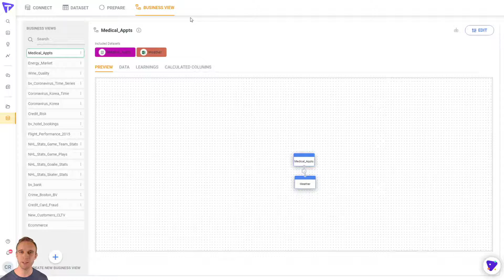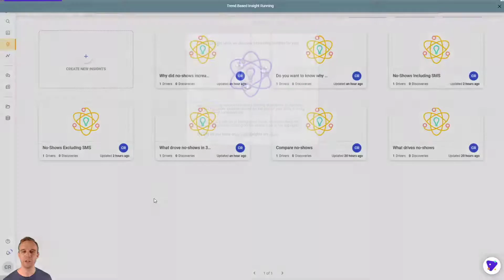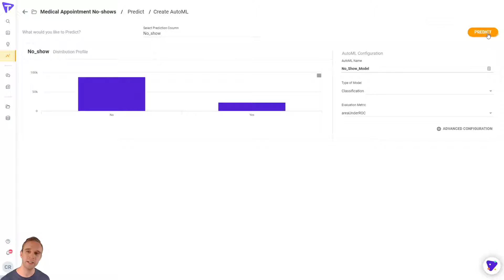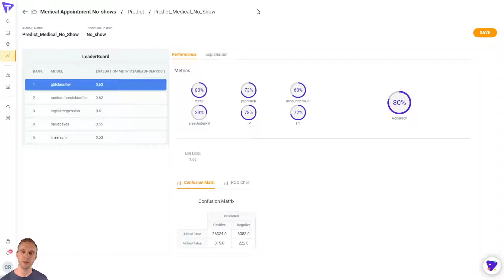Predicting Medical Appointment No-Shows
See how Tellius can be used to identify patient attributes and other factors that predict the likelihood that someone will not show up for a medical doctor appointment.